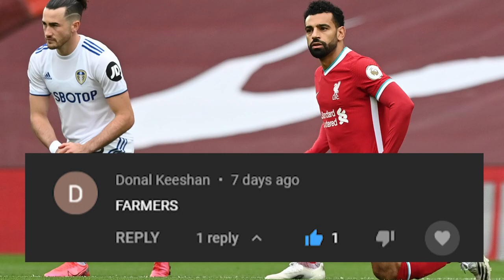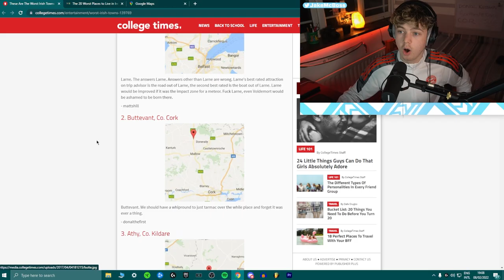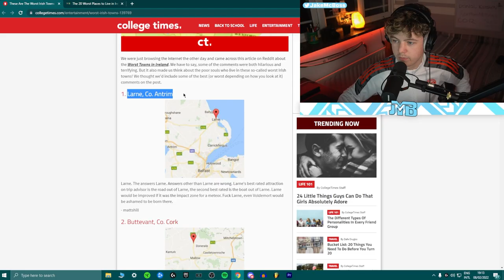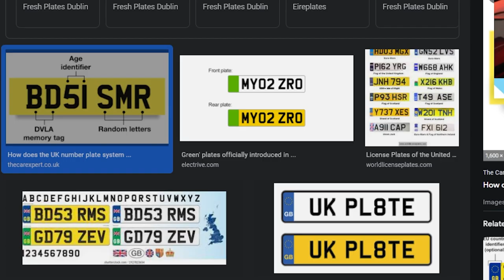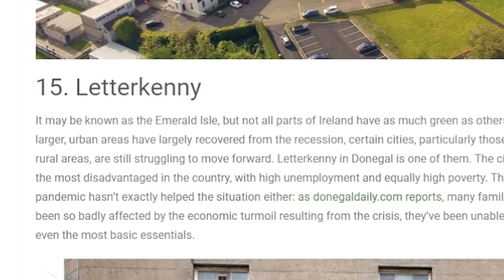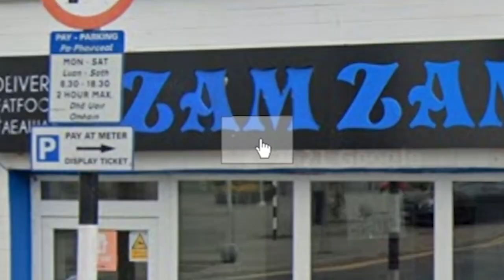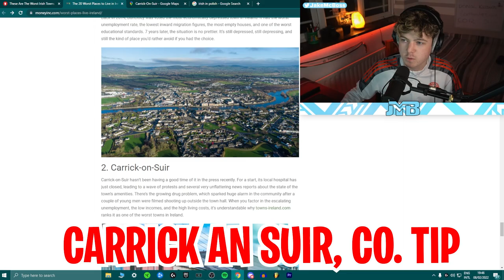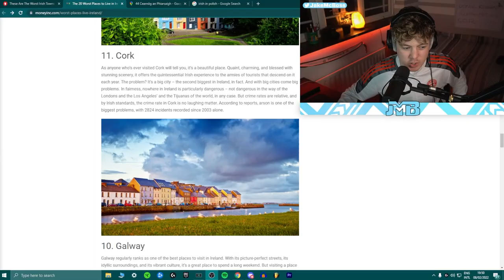Worst Places to Live in Ireland (Worst Irish Towns)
Irelands WORST Places to Live In in 2022 - Top 20 Worst Towns in Ireland - In this video I show you some of the Worst Places to Live In in Ireland and Northern Ireland. Including what to avoid in Ireland which will help you in deciding Where to go in Ireland. I cover some of the Most Dangerous Places in Ireland and even What are the Worst Towns in Ireland?